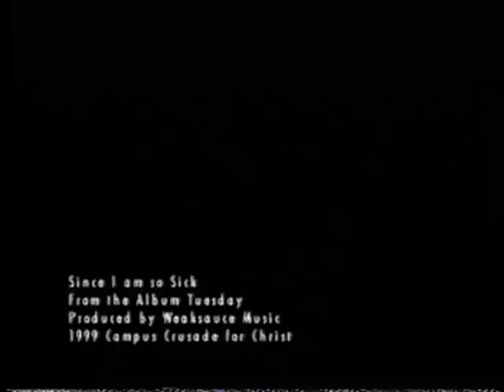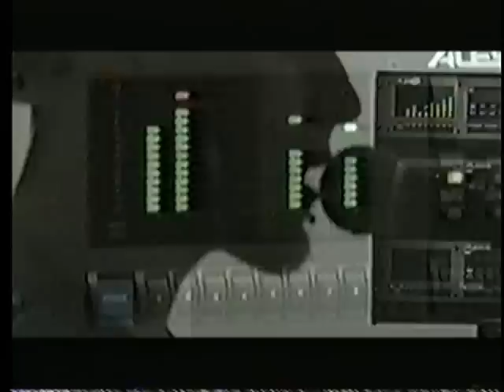Since I am So Sick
The Music Video from the ground breaking album "Tuesday"